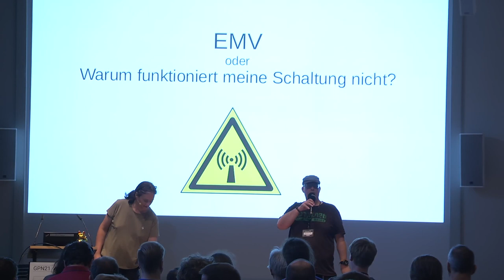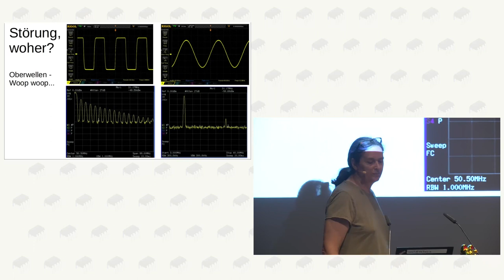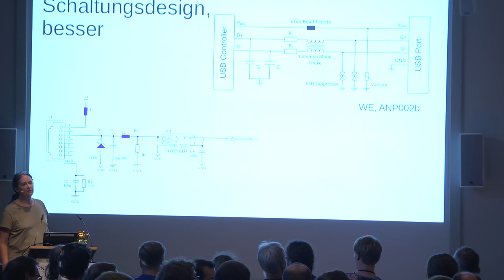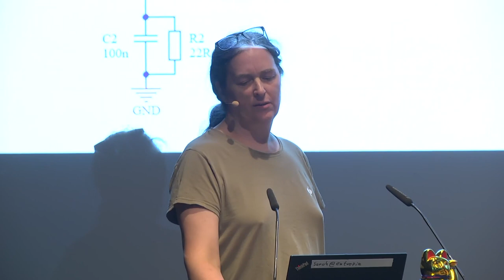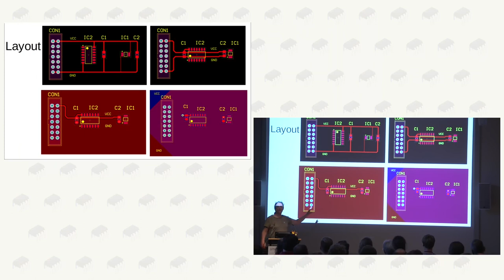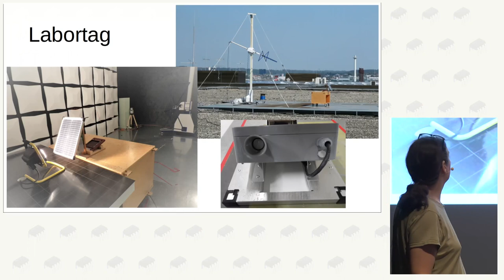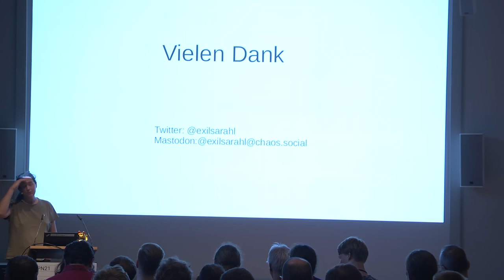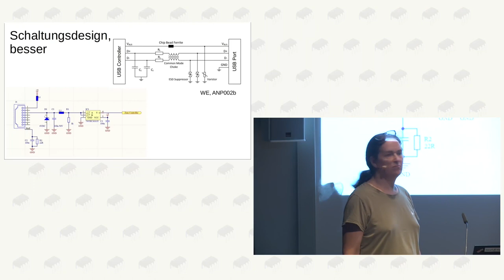Sarah: Einführung in EMV-gerechtes Elektronikdesign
Überblick über die Ursachen, was EMV ist und wie das schaltungstechnisch umgesetzt werden kann.

Immer wieder passiert es das man als Designer denkt 'eigentlich müsste die Schaltung doch funktionieren, aber wenn ich $Gerät nebendran einschalte, passieren unerwartete Dinge". Oder auch die Frage, warum man den Regler im Radio hören kann.
Es ist gar nicht so schwer mit einigen Überlegungen die eigenen Schaltungen und Aufbauten betriebssicherer zu machen.

Sarah